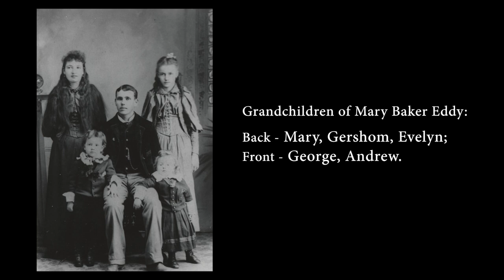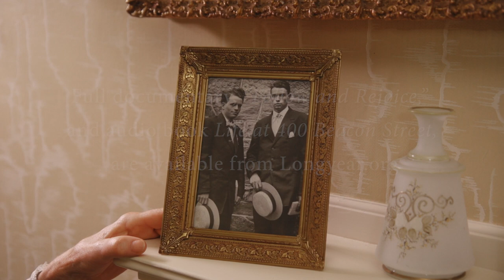Her Grandsons Come Calling on Mary Baker Eddy